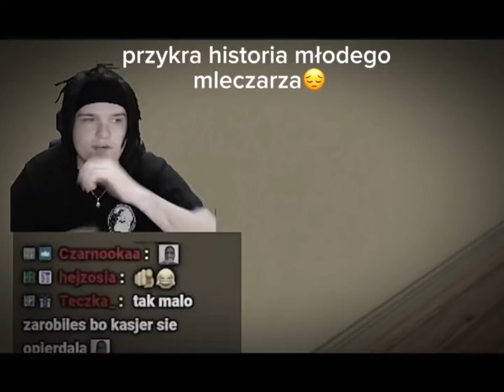Przykra historia Młodego mleczarza 😔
Młody mleczarz nie może sprzedać mleka